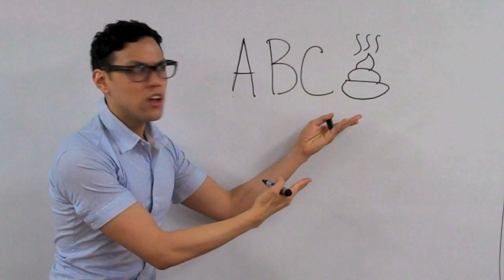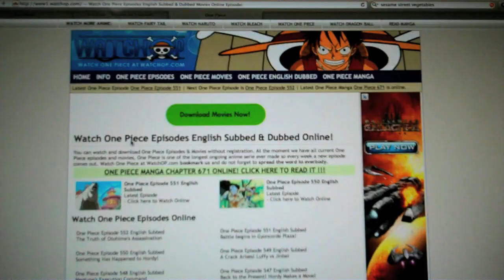This Is My Day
I made this video to accompany a lesson plan on "daily routines."  It's a day in my life as a geeky ESL teacher in 1 minute and 30 seconds.  If you're a fellow ESL teacher feel free to use it for your lesson as well.